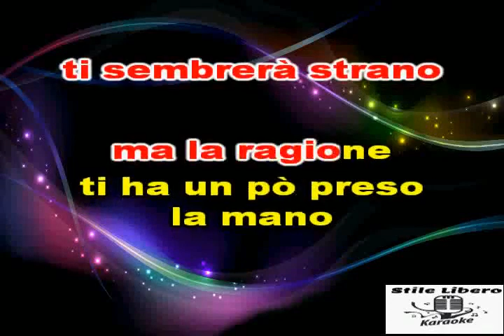KARAOKE L'ISOLA CHE NON C'E' (ROCK AND ROLL) - MATTHEW LEE (Demo)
KARAOKE L'ISOLA CHE NON C'E' (ROCK AND ROLL) DI MATTHEW LEE (Demo)